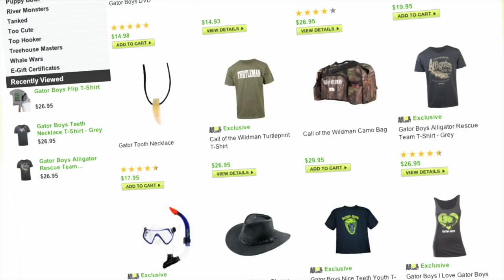Television Commercial AnimalPlanet